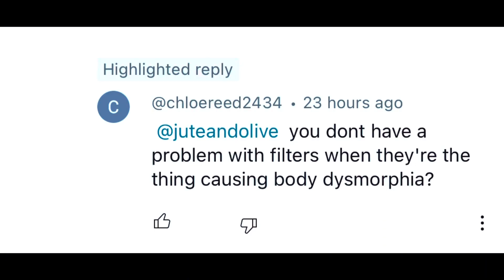Do I Have Body Dysmorphia or Am I Just Ugly?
What is Body Dysmorphia? In today's society, people often feel pressure to look a certain way, leading to an unhealthy obsession with their appearance. But what happens when the concern becomes all-consuming? This video explores the difference between body dysmorphia and feeling unattractive, helping viewers identify which they may be experiencing.

Body dysmorphia is a mental health disorder where an individual becomes fixated on a perceived flaw or imperfection in their physical appearance, even if it's not visible to others. In contrast, feeling unattractive is a normal reaction to not fitting into societal beauty standards or feeling self-conscious about certain features.

Ultimately, it's important to remember that everyone has insecurities, and it's okay to feel less than perfect sometimes. By understanding the difference between body dysmorphia and feeling unattractive, we can work towards improving our mental health and developing a healthier relationship with our bodies.